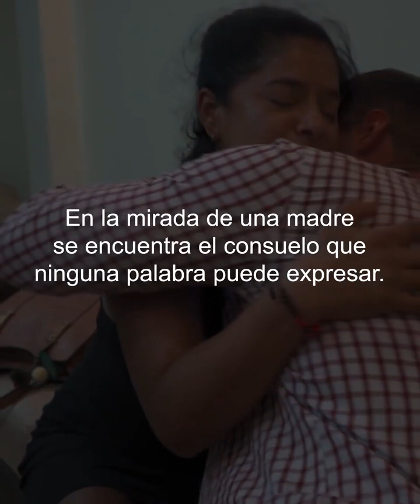22 October 2023